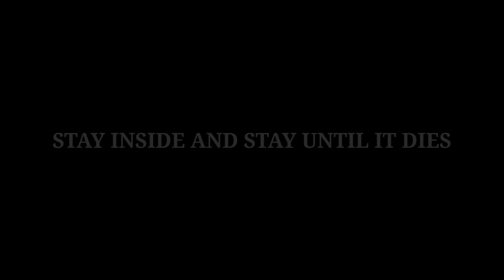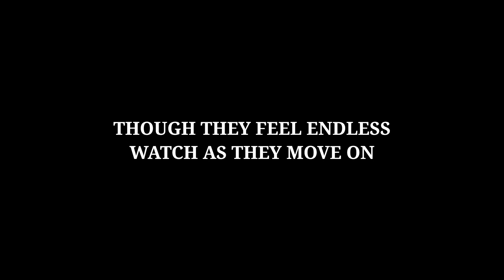Dreamlike Worship【SynthV Original Song ft. Mai】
guys guess who made another song! its literally 1:30 am cuz i rly wanted to get this out today dskfhlnsdfjc uhh finished this all in one day record time gold medal goes to me (everybody cheers and claps)

fun fact: this song is based on a dream i had like a week ago (hence the "dreamlike" in the title im literally Shakespeare 2.0) and all of the lyrics are literal recounts of what happened in the dream but add the song lyrics flare so it isnt just like a diary entry in song form sfckhsdfk (dreams do have deeper meanings tho sometimes i think so maybe theres a deeper meaning in this song that im unaware of myself? idfk)

anyway im too schleepy to write anything else uhh yeah lyrics woohooo!!!

Every machine is
Running by a core
Cracks in the wires
Errors in code

Grey grass and fields run
Higher by the mile
Rough round the edges
Watch as they move on

Supplement a higher form
One with iron lining
Care as if it were your god and
Fortify a thoughtless life

Vacant halls are clattering
Sounds that ring by moon rise
Rust and rot all cover every
Wall and window to the eye

Stay inside and stay until it dies

Oh hinges and metal
Higher than the clouds
Lives of reliance
Shutting down doubt

Kneel to and worship
Beautiful machines
Though incomplete we

Empty sanctum promises

Fate all written long ago

Black and white; the irises
Split and fused mentality
All dependent are the seven
Residents of starless skies

Whistled wind and creaking rust
Voices hoarse and desperate
How we crave the comfort of these
Towered crumbling works of art

Pray to the spires
Moving by design
Hopeful for blessings that
Never were real

Blindess to follow
Every little step
Though they feel endless

Clasp dirty hands and
Never move again
Face the machines all
Built before time

Eyes looking up to
Beautiful machines
Faulty and flawed but

Never seen; the irises
All dependent are the many

Silent are our vocal cords